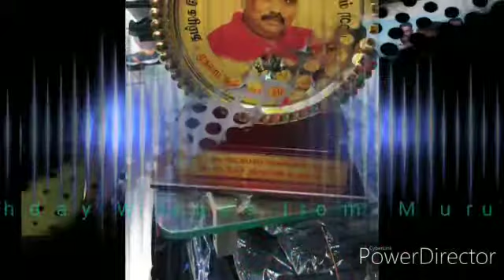CGL TCOA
Video from Dhamodharan. G